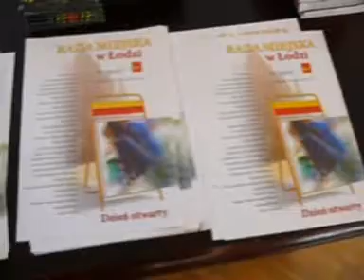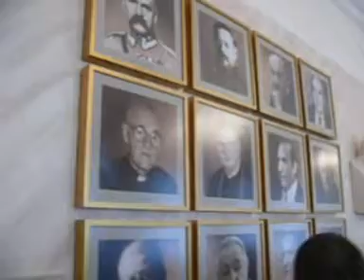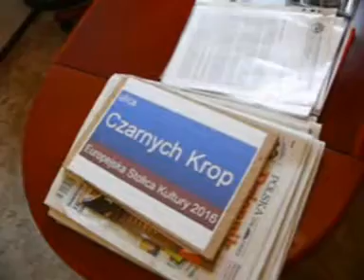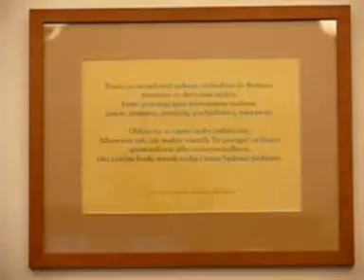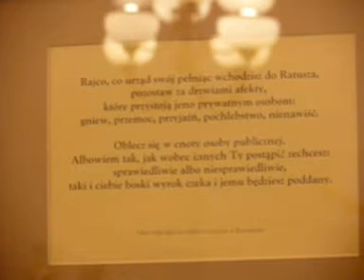Dzień Otwarty Rady Miejskiej w Łodzi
Niedziela 6 kwietnia była dniem otwartym w łódzkiej Radzie Miejskiej